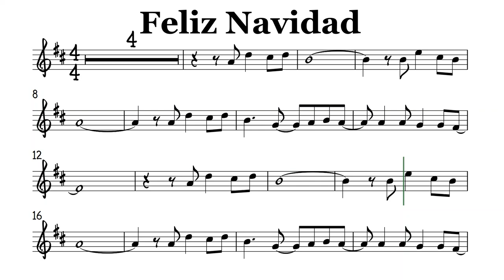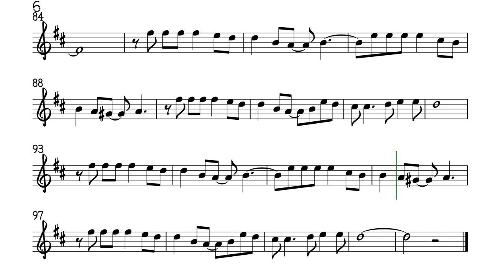Feliz Navidad Tenor Soprano Clarinet Trumpet Sheet Music Backing Track Play Along Partitura